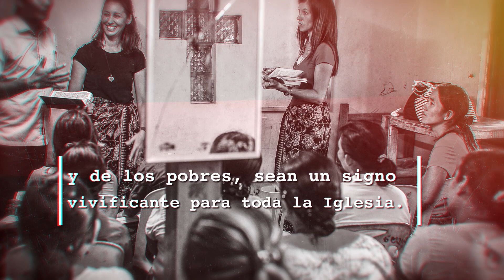Click To Pray, Orar con el Papa Francisco hoy Mayo 1 2020 - Tele VID